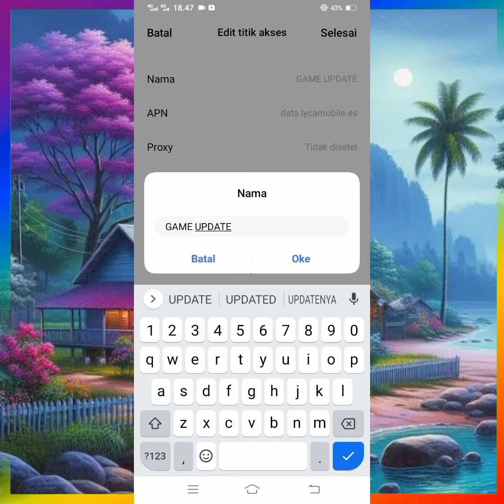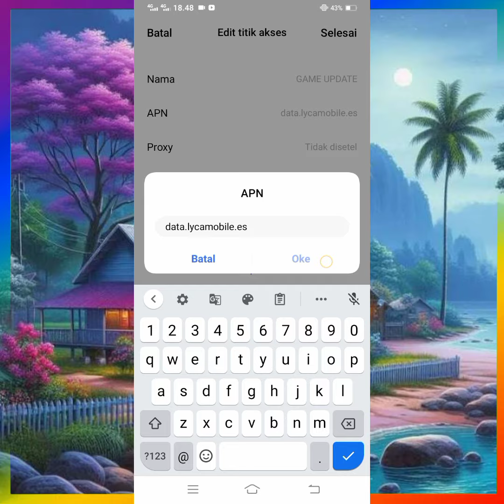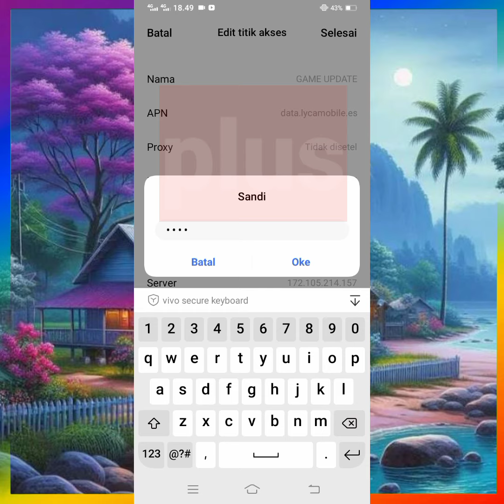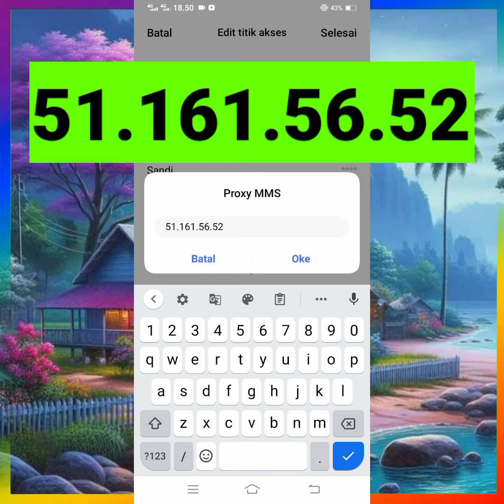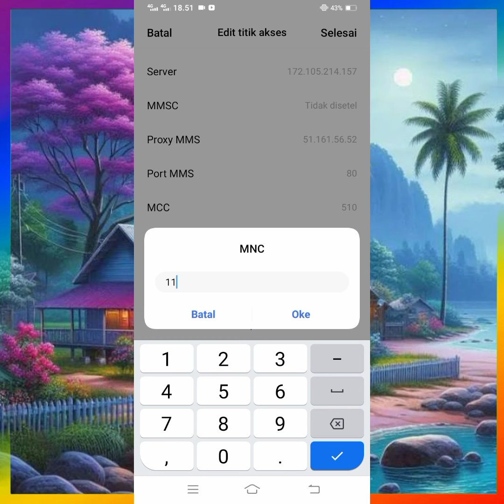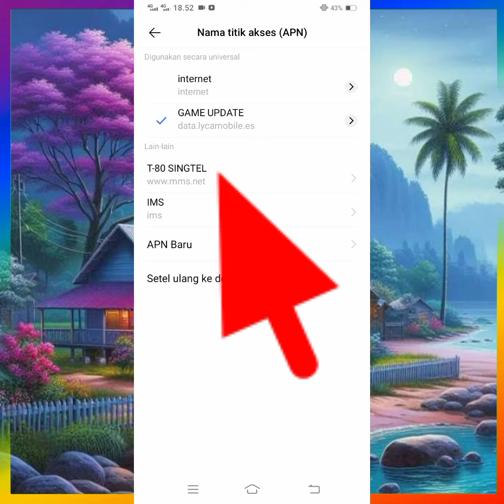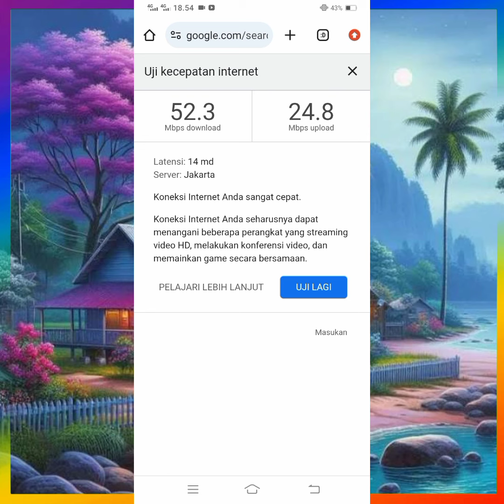Apn Gaming Tercepat Paling Stabil Main Game Kembali Lancar Jaya Buruan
🔥 Vedio ini Adalah Cara Seting acces point Name Untuk Memperkuat Sinyal saat main game Setiap TKP Beda Rasa Jngan Takut Untuk Mencoba Semangat sahabat IT FIKTIF